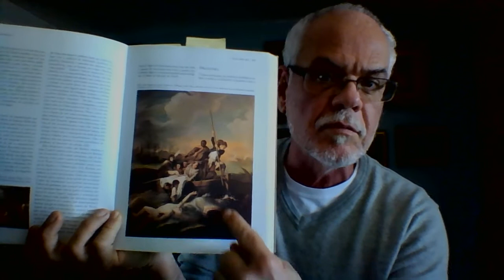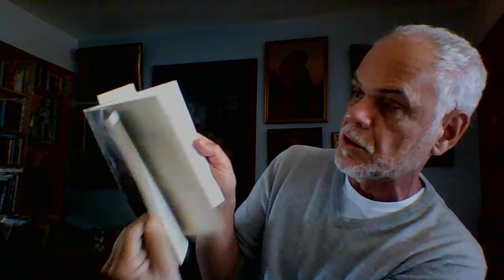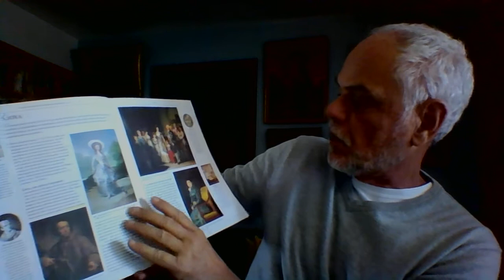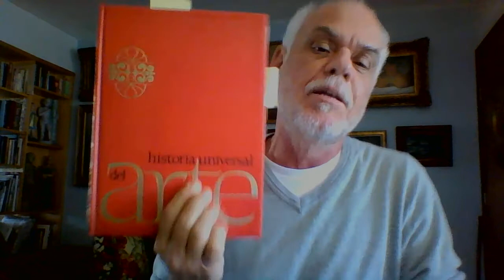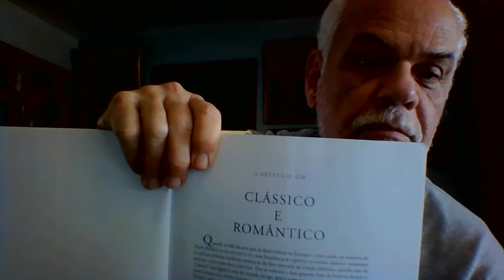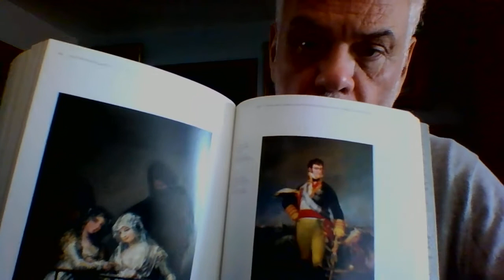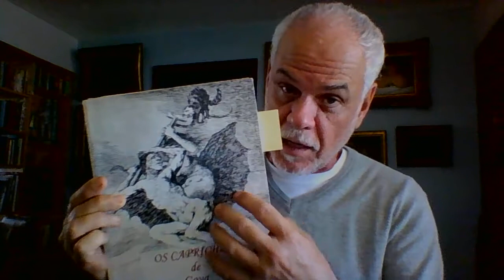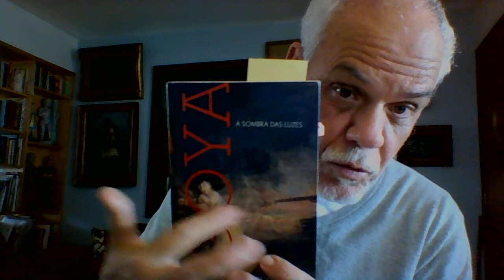AULA 5 - GOYA - INTRODUÇÃO - Espanha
Introdução às aulas sobre o grande pintor espanhol Francisco de Goya y Lucientes (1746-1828). Comento alguns autores e livros, buscando situar o personagem em suas relações com o tempo histórico que lhe coube viver. Igualmente, buscamos situa-lo no contexto da história da Arte, onde o artista tem amplamente reconhecido seu lugar como um dos gênios do universo cultural.